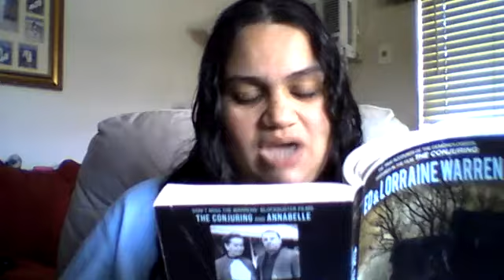THE HAUNTED- The Demon Stirs 21